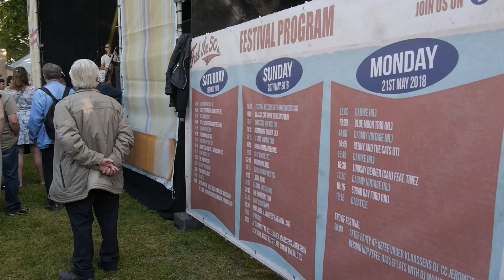The Honkabillies at Feel the 50's 2018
The Honkabillies playing at Feel the Fifties 2018,  the 6th edition. Recorded may 19-21, 2018 in Venlo (NL). Songs in this video:
- One Woman Man
- She's Mine
- Bettie Bettie
- The Chicken & The Hawk